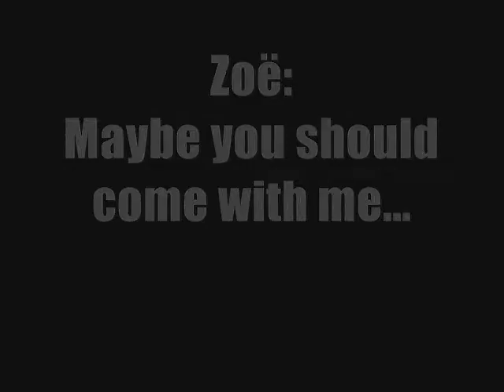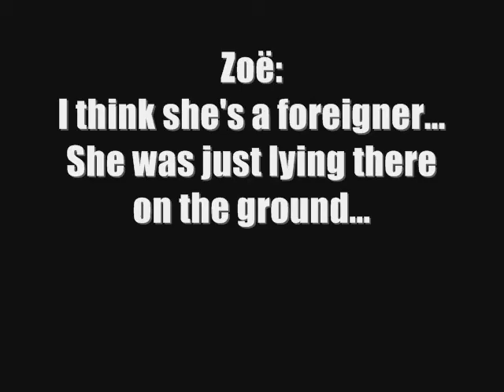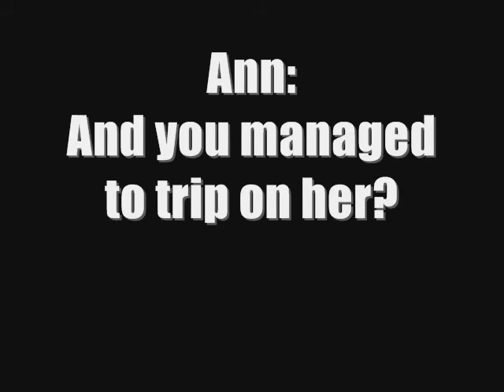Furfpower: Episode One Part 1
This will be continued someday... For now, I'll give you the pleasure of watching it. XD